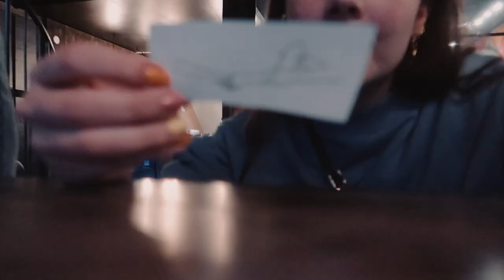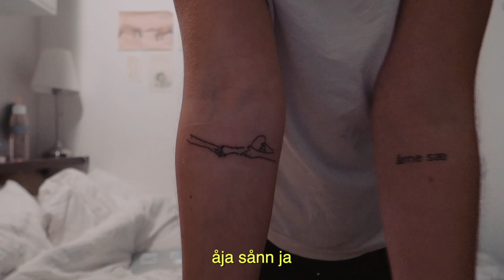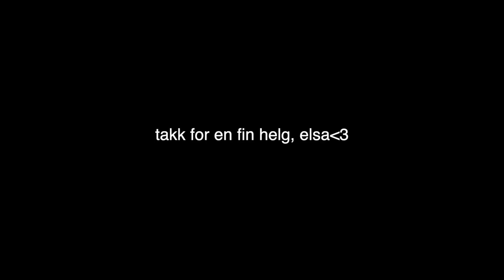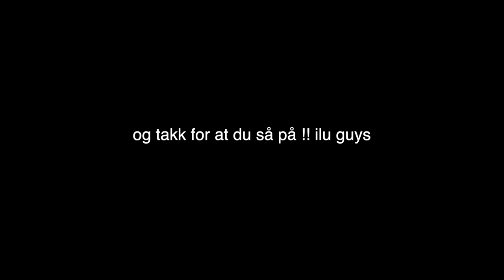tar tatovering med bestevennen min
annonse

følg @veliz_ink og @attitudetattoostudio på instagram !!

loveyou